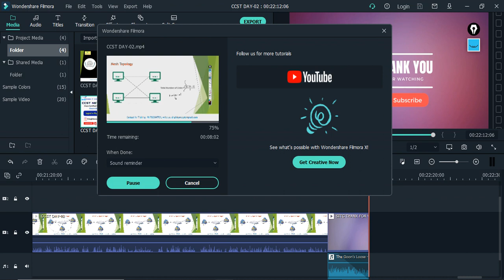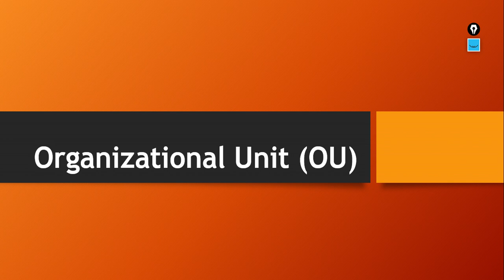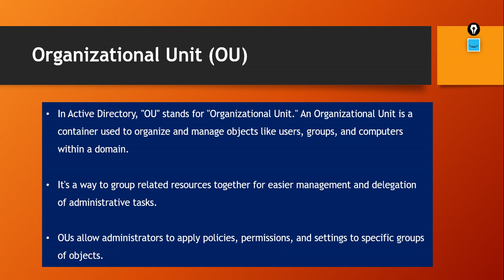Active Directory OU (Organizational Unit) | What is OU? | Why we use OU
What is Organizational Unit??
An organizational unit (OU) is a container within a network's directory structure used to organize and manage resources, such as users, computers, and other objects.
It helps in applying policies, permissions, and administrative tasks to specific groups of resources.